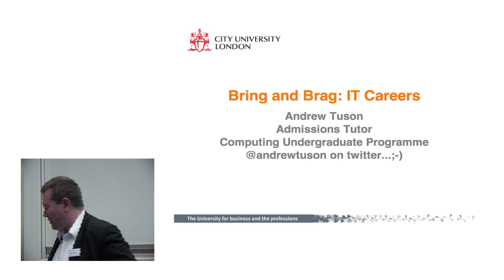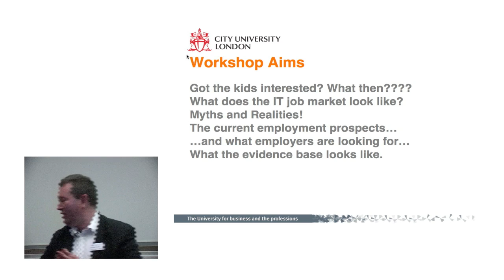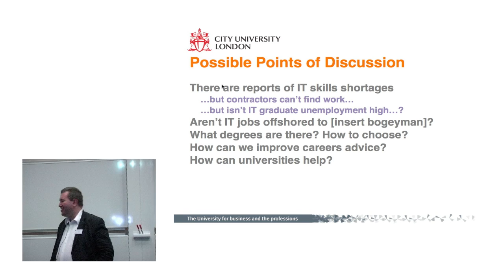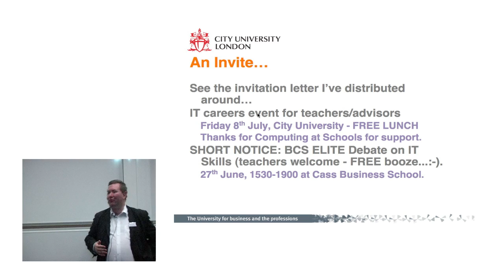Andrew_Tuson's Bring and Brag at C@S